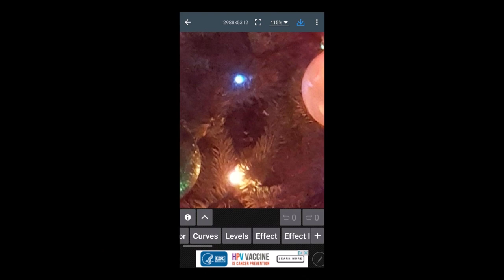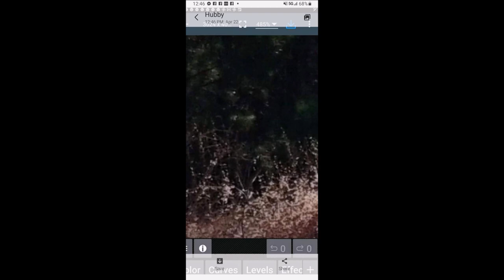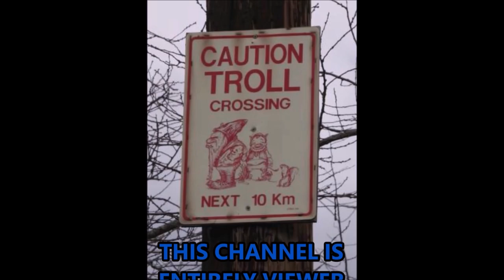World Bigfoot TV Presents: Nebraska Bigfoot Conference 2022 pt. 2/ Robin McCray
The second installment of the live report from the Nebraska Bigfoot Conference, 2022, this part with Michigan native, Robin McCray, The Assistant Director of International Hominology of Forest People, who talks about her Bigfoot experiences while growing up in the deep woods of Michigan, and many subsequent experiences elsewhere!